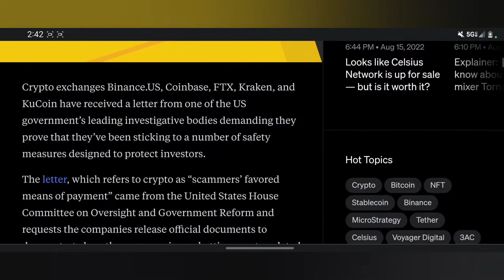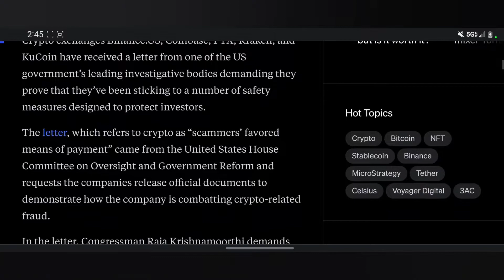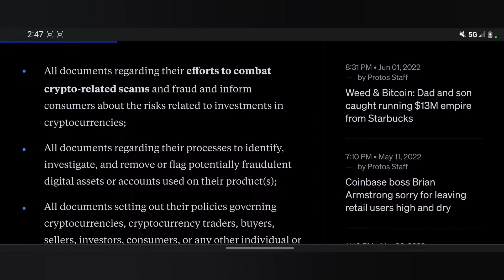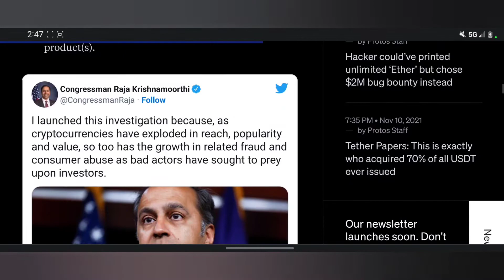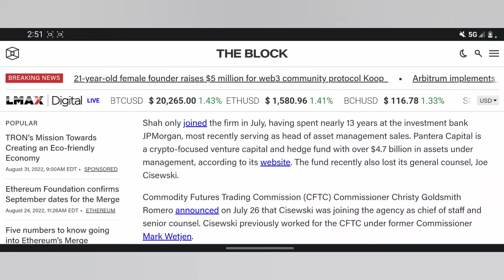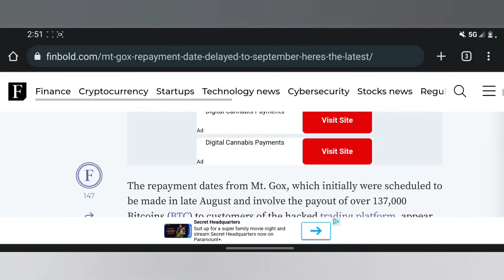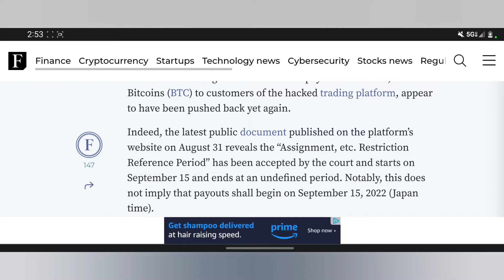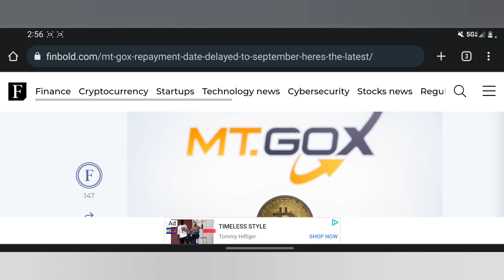CONGRESS GOES AFTER CRYPTO